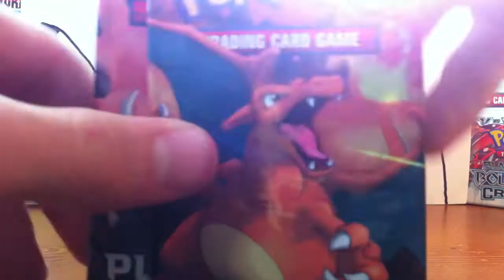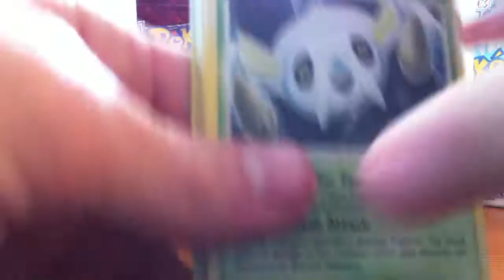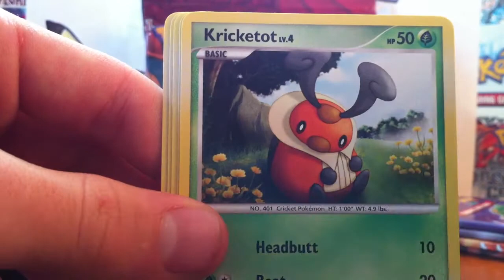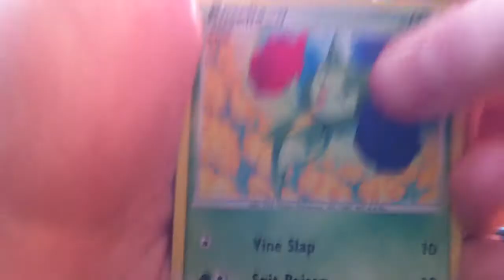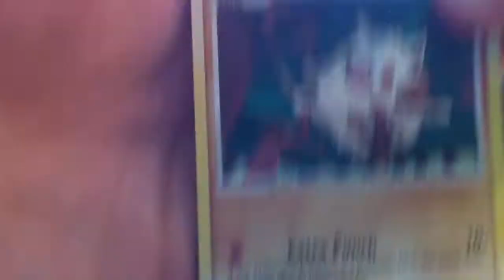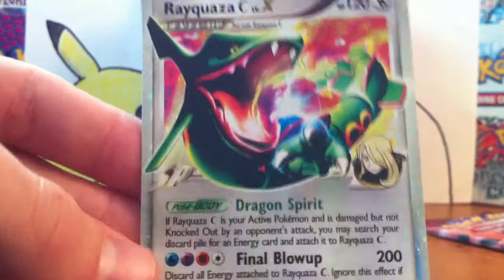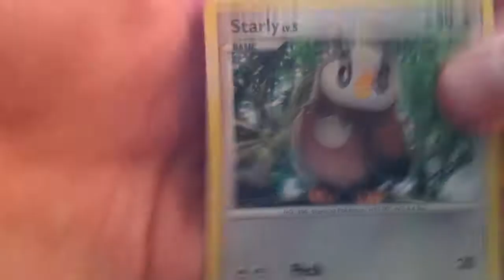Opening a Supreme Victors Booster Box (Part 3) (Lv.X Pull)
Another awesome pul!!! Sorry about the super late upload, we had lots of trouble uploading it.